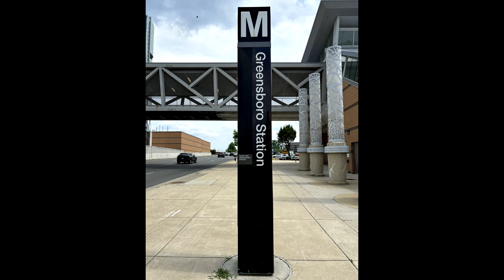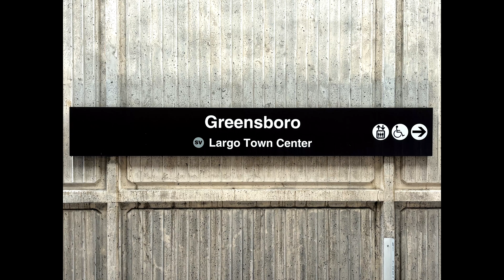Greensboro Station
Greensboro Station is a metro station on the silver line for the DC Metro transit system. The station is located in Tysons VA between Spring Hill Station and Tysons Station. What's cool about this station is that it's partly elevated and at grade level due to being a tunnel entrance at eastern end and it slopes upwards at the western end. This station is also surrounded by shops, restaurants, office buildings, and etc. I did a complete walkthrough of the station so you will see the platform, the mezzanine level where the faregates are, one of the entrances, and very little train action.

Note: I did not use music for this video. This video is set to 4K resolution at 60FPS. Please know, the quality and performance of the show will vary depending on what device its being played on.